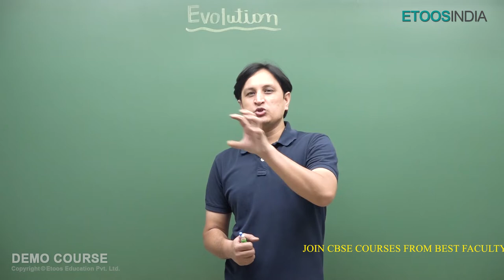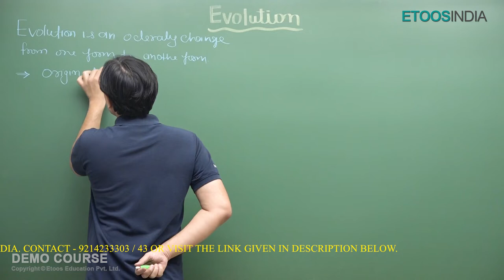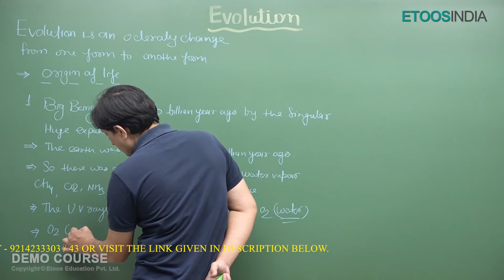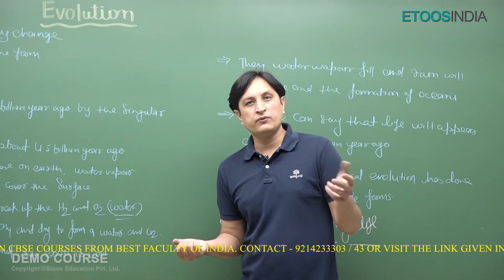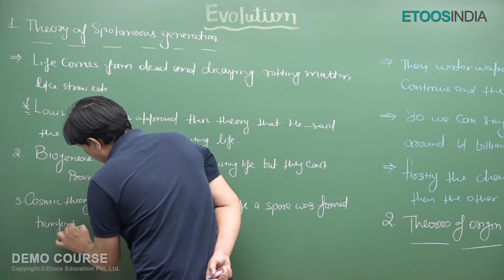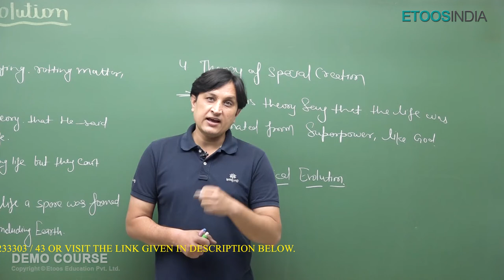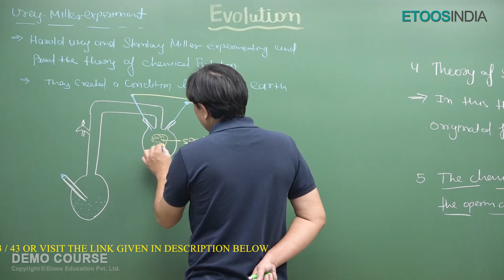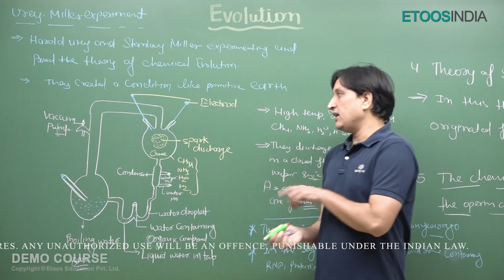Evolution | CBSE 12th Biology | NCERT Biology 12th | Ajay Singh Sir | Etoosindia CBSE